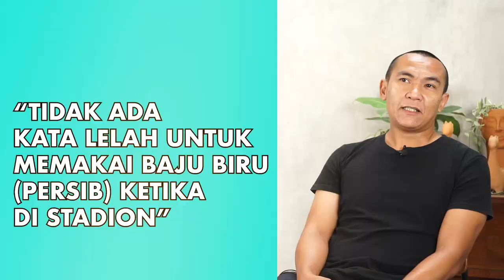BOY JATI ASMARA BILANG INGIN MAIN DI PERSIJA DI DEPAN EDDY BROKOLI!!!!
Lanjutan dari episode sebelumnya, kali ini Boy Jati akan berbicara banyak tentang pengalamannya bermain di Liga Indonesia dan akan membeberkan sebuah fakta yang akan membuat Eddy Brokoli kaget
Kamis Legenda akanMengulas sisi lain “The Legend” tentang bagaimana kehidupan setelah pensiun sebagai Atlet Sepak Bola Timnas Indonesia dan juga sedikit flashback ketika ia menjadi bintang.